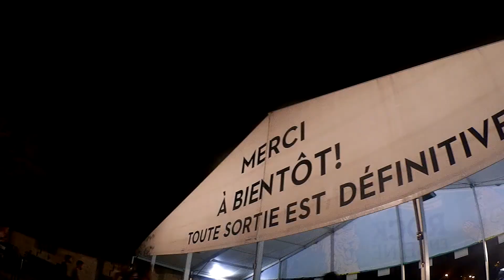Rock en Seine 2015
Rock en Seine is a french festival near Paris, at Domaine St-Cloud. This year, it took place the 28th august, 29th and 30th august.

A HUGE thanks to Wolf Alice who let me film them during their signing session, to the staff lady who film alt-j closer than I could with my camera, and of course to my friends for sharing those incredible moments with me. Ily (Iona, Julie, Alba, Cindy & Camille)
In this video we can see  The Offspring, Alt-j, Jamie XX, The Chemical Brothers, Marina & the Diamonds, Years & Years, Wolf Alice, Tame Impala, Kasabian and Ben Howard.

► Please watch in 1080 [HD] + headphones.

►28th, 29th, 30th August.
►Song: Desire - Years & Years (Gryffin remix)
►Program : Adobe Premiere Pro 2014
►Filmed with : ricoh wg-m1

But I own the videos and the editing.